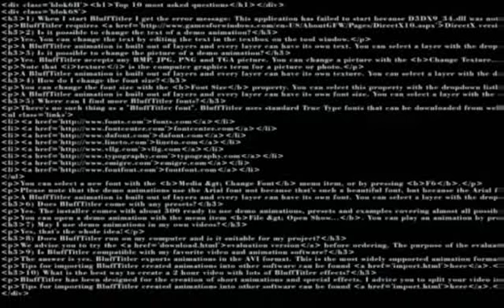Sigla Servizi Speciali Mimmo Siena Maggio 2015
Produzione Tv Speciale News